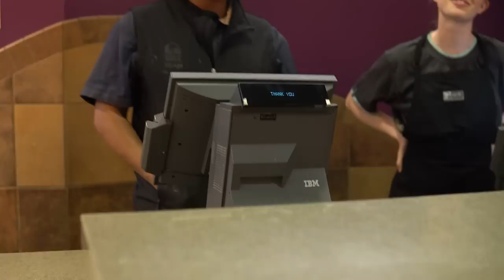Chico PD Ride Along VLOG #5 Stolen Vehicle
Join Officer Saldano and Officer Ditty as they take you on a virtual ride along with the Chico Police Departments temporary Street Crimes Unit.

Officer Wright and Officer Sagastume patrol in an unmarked Chevy Tahoe and proactively enforce the streets of Chico.